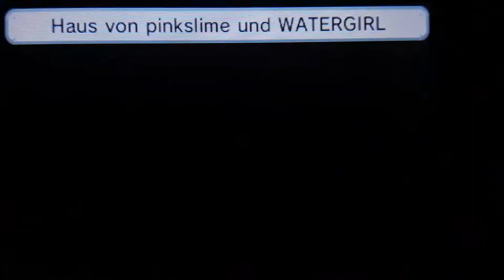Tomodachi life Watergirl and Cat Baby is Watch TV and Book!